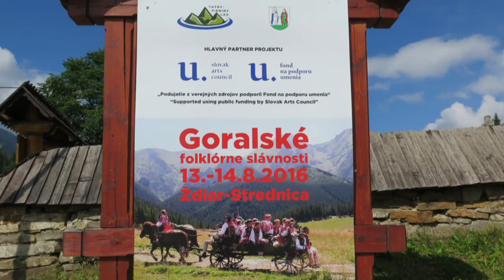Ždiar - Goralské slávnosti 2016